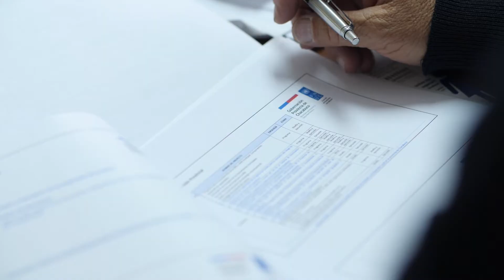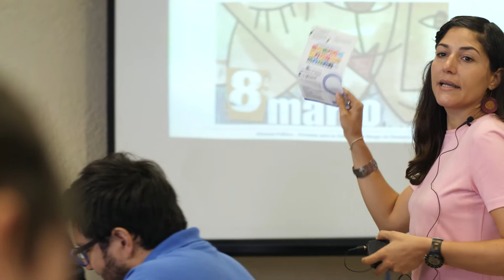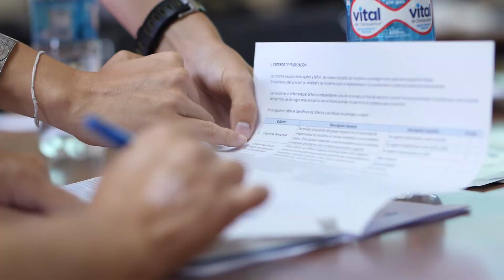Diálogo democrático: territorios resilientes para el desarrollo sostenible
Fortalecer la resiliencia en las comunidades y reducir el riesgo de desastre en los territorios es parte de los objetivos de la Mesa Territorial en Chacabuco. PNUD Chile apoya la construcción de un diálogo democrático entre sociedad civil, Estado y sector privado.